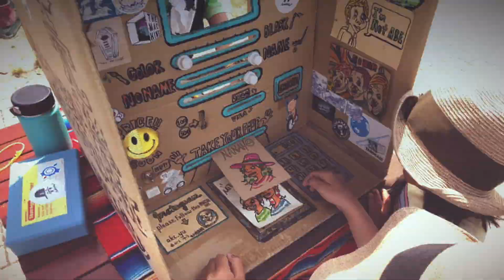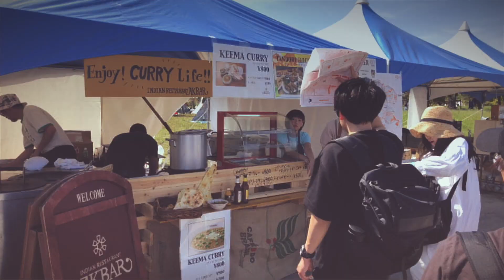森道市場2018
無事に2019年の森道市場のチケットも買えたことだし、2018年の動画アップして一人で盛り上がっております。